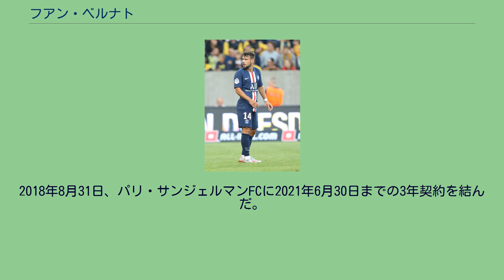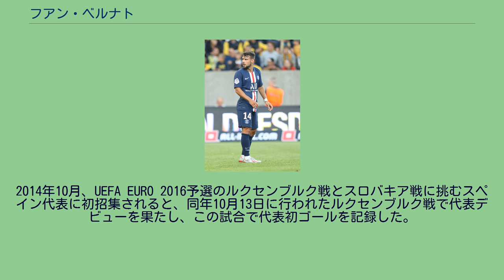フアン・ベルナト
フアン・ベルナト・ベラスコ（Juan Bernat Velasco, 1993年3月1日 - ）は、スペイン・バレンシア州出身のサッカー選手。
パリ・サンジェルマンFC所属。
ポジションはDF(LSB）、MF（LMF）、FW(LWG)。
バレンシア県クリェーラ出身で、2000年にバレンシアCFの下部組織に6歳で加入した。
2011年のプレシーズンでトップチームに帯同し結果を残すと、2011-12シーズンの開幕戦となったラシン・サンタンデール戦に18歳でスタメンとして公式戦デビューを果たした。
もともとウイングとしてプレーをしていたが、2013-14シーズンに左サイドバックに転向しレギュラーの座を獲得した。
2014年7月、バイエルン・ミュンヘンに1000万ユーロで移籍した。
2018年8月31日、パリ・サンジェルマンFCに2021年6月30日までの3年契約を結んだ。
2019-20シーズン、UEFAチャンピオンズリーグ準決勝のライプツィヒ戦ではチームの3点目のゴールを決め、チーム史上初の決勝進出に貢献した。
代表レベルでは各年代のスペイン代表に招集された経歴を持ち、2012年にエストニアで開催されたUEFA U-19欧州選手権2012で優勝し、2013年にトルコで開催された2013 FIFA U-20ワールドカップではベスト8に進出した。
2014年10月、UEFA EURO 2016予選のルクセンブルク戦とスロバキア戦に挑むスペイン代表に初招集されると、同年10月13日に行われたルクセンブルク戦で代表デビューを果たし、この試合で代表初ゴールを記録した。